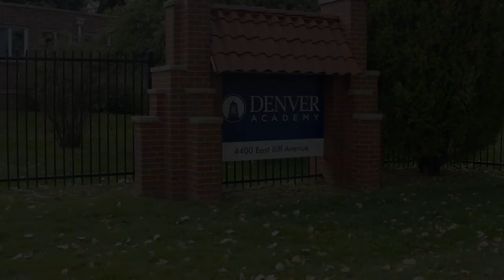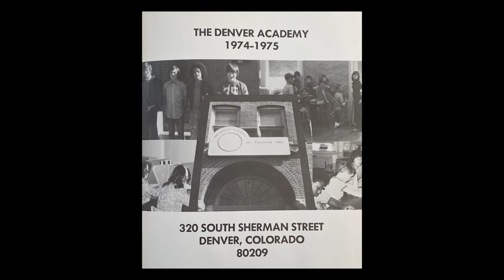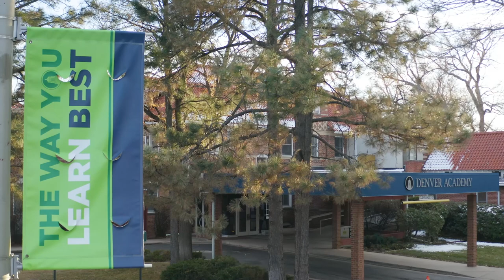Denver Academy Celebrates 50 Years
Denver Academy (DA) created this special video with interviews and photos of the people who made DA possible upon its founding in 1972 and who continue to support the institution today. This video was played at Denver Academy's 50th Celebration Gala in April 2022. At the event, DA celebrated 50 years of inspiring and empowering diverse learners through student-centered, differentiated, and transformative education.